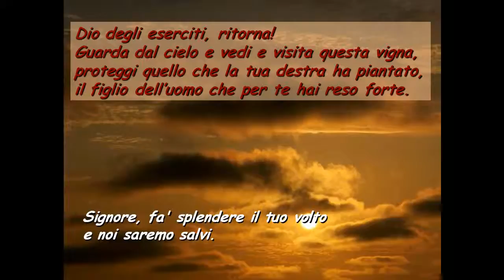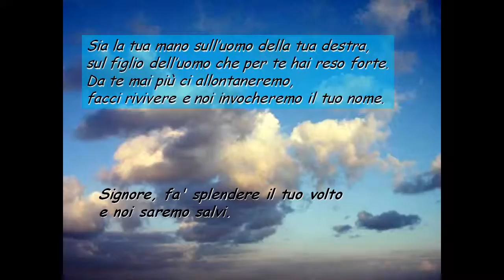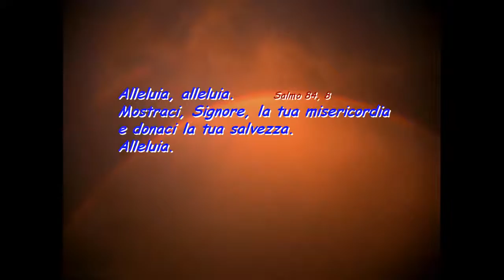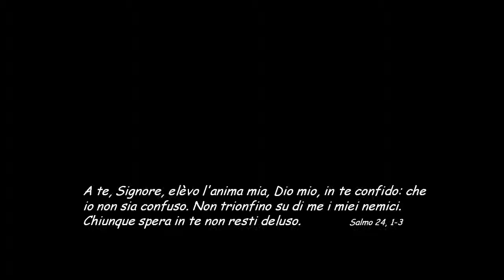Avvento B 1a Dom Salmo